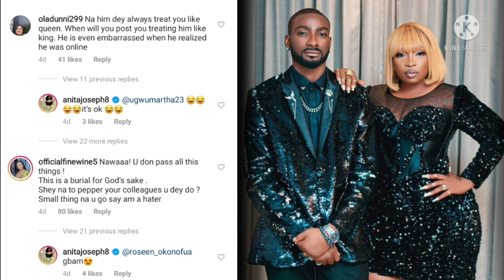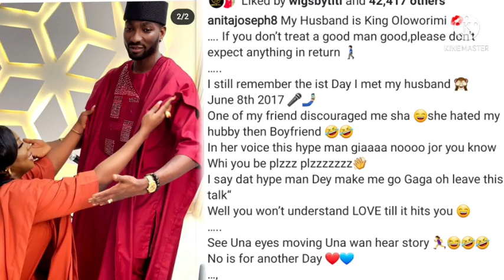Actress Anita Joseph made a U-turn after she was called out for treating her husband like a houseboy